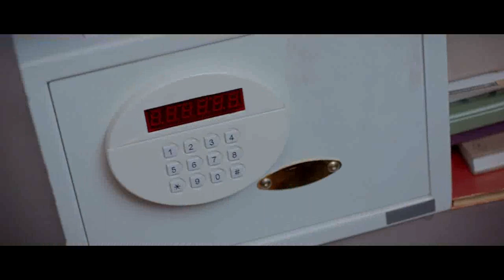Phantom Movie Scene | Saif Ali Khan Kills One Of The Terrorist in Gas Explosion | Saif , Katrina.